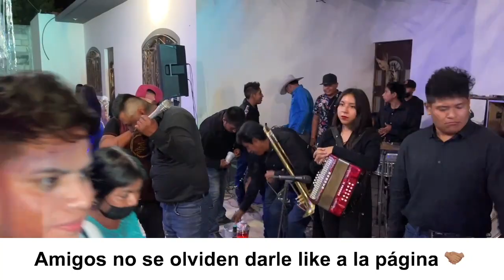Mary y Su Norteño Banda en la peina de Alma y Ángel San Juan Calmeca 2023